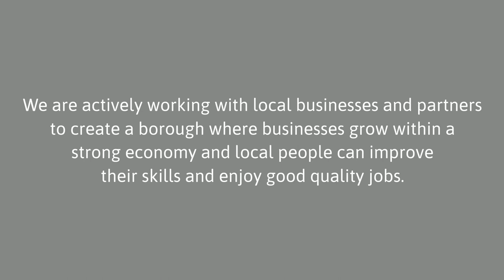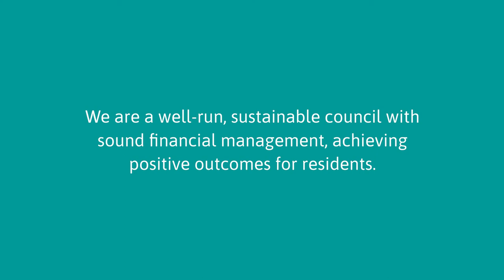Hillingdon Council's new strategy continues to put residents first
Hillingdon Council's strategy for 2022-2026 outlines the council's vision of putting residents first, and its ambition statement for residents that Hillingdon is a safe, inclusive, more digital borough with a strong economy.
The document outlines the council's five commitments to residents: safe and strong communities; thriving, healthy households; a green and sustainable borough; a thriving economy and a digital-enabled, modern, well-run council. It also sets out the council's priorities within these commitments and how they will be delivered.